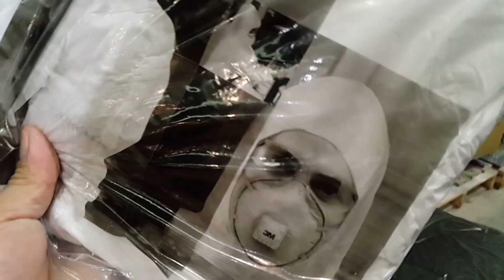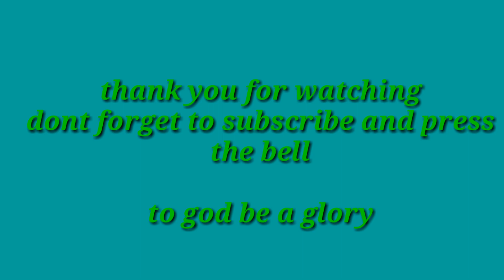BUHAY OFW sa TAIWAN,Perang kinita dapat sa Tama mapunta mikedulgs vlog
Eto po yung video ko sa apat na araw naming paglilinis ng mga machine sa company namin dito sa taiwan..mangyayari po eto tuwing chinese new year,dahil walang pasok,shutdown yung mga machine,pinapalilinisan nila naming mga pinoy charge as overtime.